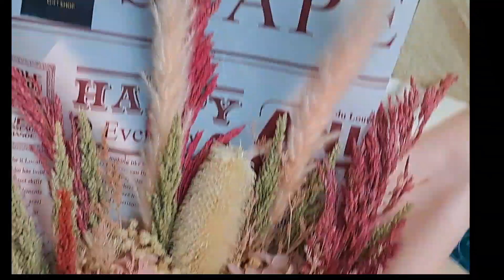My Diy dried flower bouquet